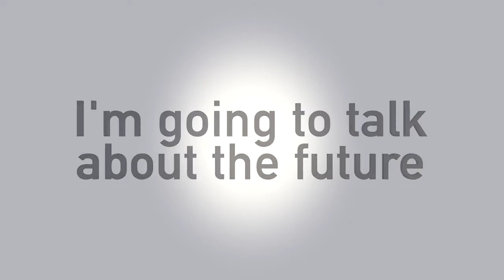One - The Future (Trailer)